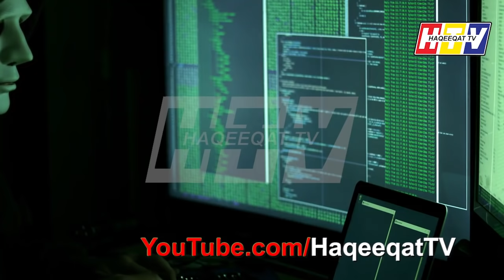US is Sharing Maps Charts and Geospatial information to India About Pakistan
BECA agreement is a difficult move for Pakistan and China and now US is giving advance information about the country to India and paving the way for more in coming days.